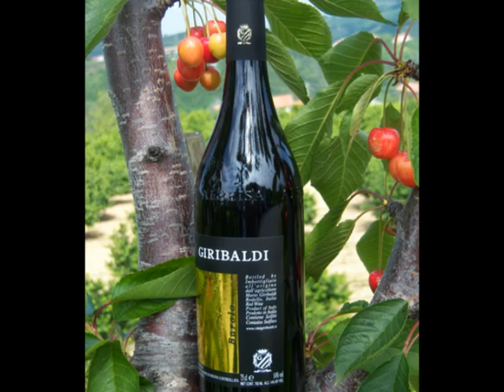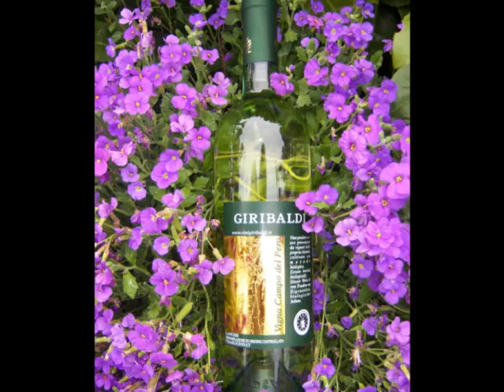Giribaldi Video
A video overview of Giribaldi Wines, Italy. Highlighting the ineyard and winery